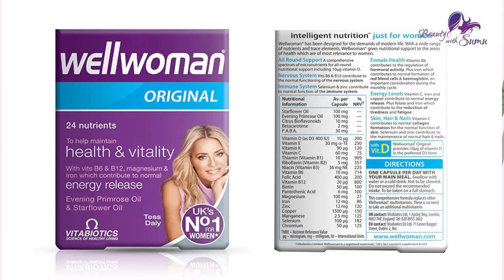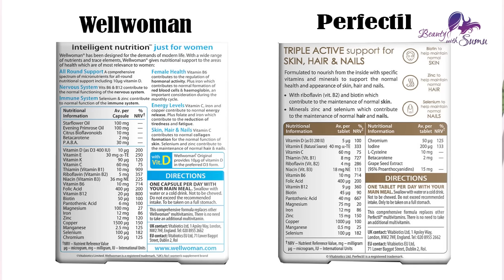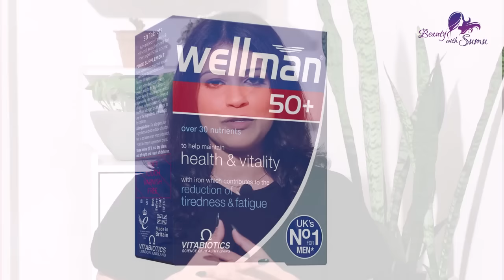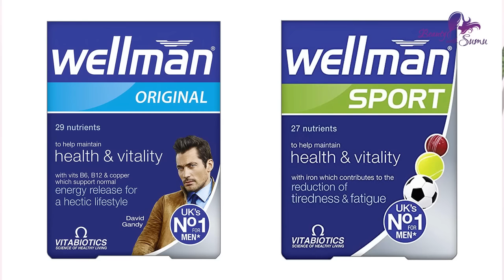Best Ever Supplement For Your 30s | Part 01